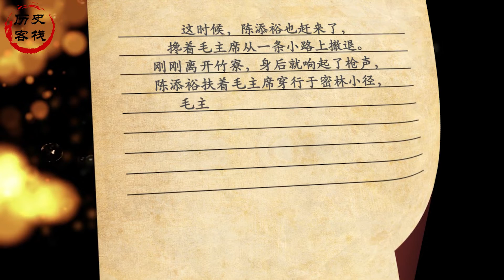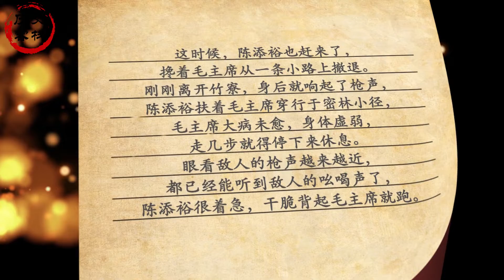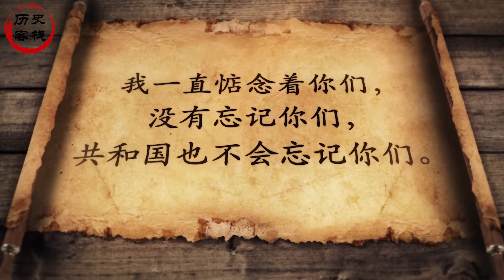毛主席知恩图报，1953年国庆节，邀请一位农民进京观礼